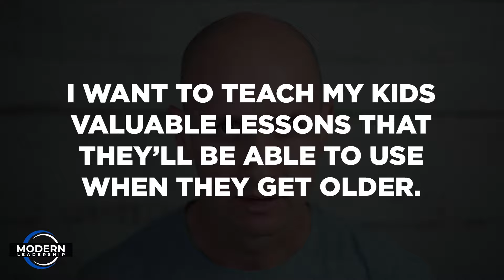STOP Wasting Time: Master Control in Your Business NOW!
Are you tired of wasting time and energy trying to control every aspect of your business? STOP and learn to master control in your business NOW! In this video, I reveal my personal struggle with control and how I discovered an easy strategy to determine what aspects of my business I have complete versus incomplete control over.

I dive into specific examples of what you can control in your business, such as strategy, messaging, branding, time management, and mindset. On the flip side, I discuss factors beyond our control like market shifts, economic changes, and opinions of others. But don't worry, I also share actionable strategies to let go of what you can't control and focus on what you can.

Embrace a proactive approach, practice mindfulness, and establish a support network to help you regain control and boost your productivity, mental well-being, and decision-making ability. I even provide a practical exercise to visualize and categorize the elements of your business you can and can't control – trust me, it's a game changer!

Don't miss out on this powerful approach to regain control of your business and your life. Remember, the first step to mastering control is focusing on what truly matters – YOU and your actions!

CHAPTERS:
00:00 - Being a Control Freak
00:25 - Complete Versus Incomplete Control
01:27 - What You Can Control
01:57 - Uncontrollable Factors
03:00 - How to Let Go of What You Can't Control
03:25 - Mindfullness
03:45 - Support Network
04:02 - Strategy to Implement Complete Control
05:00 - Real Life Example
05:45 - Creating a Safe Environment

If you're an entrepreneur, leader or coach who wants to connect with a network of high performing business leaders like yourself check out our exclusive Modern Leadership Inner Circle on YouTube

If you're a personal development enthusiast like we are, join our business leadership bookclub where we grow exponentially as a team by reading various business and leadership books and breaking them down on weekly livestreams for members

Want to work through a current struggle and see if working closer with Marc & Teresa would be a good fit?  For a short time grab a free 1:1